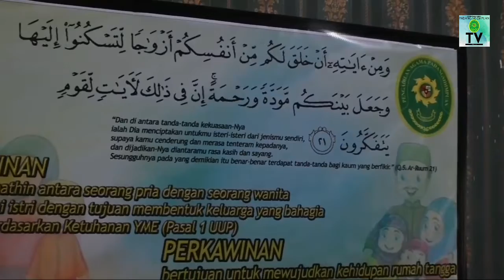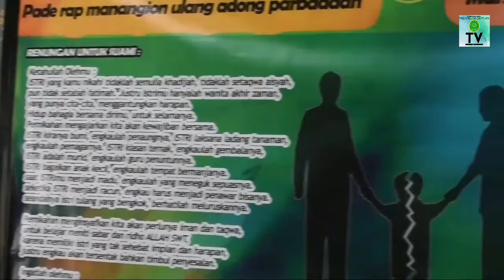VIDEO RUANG MEDIASI PENGADILAN AGAMA PADANGSIDEMPUAN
Menindak lanjuti arahan Badilag MARI dan PTA MEDAN untuk visual ruang mediasi